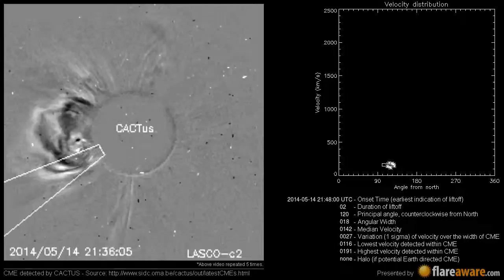A Non Earth directed CME at 2014-05-14 21:48:00 UTC